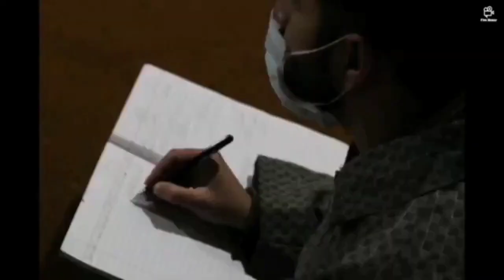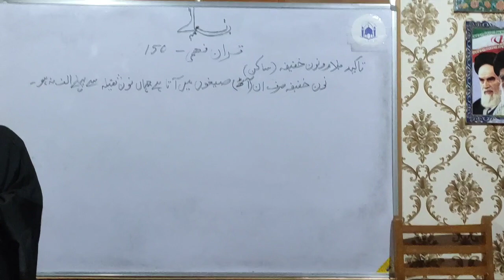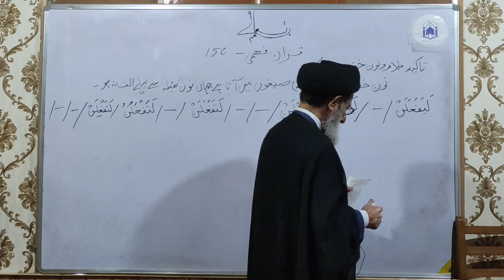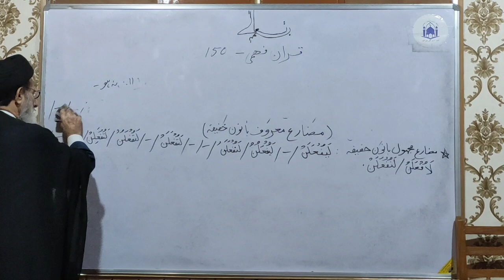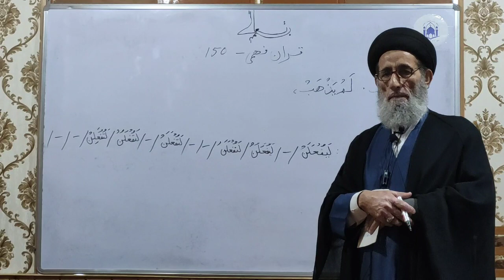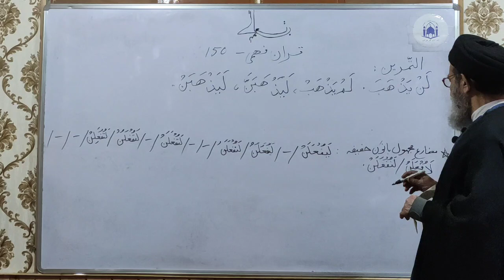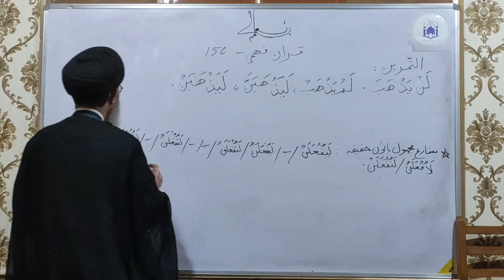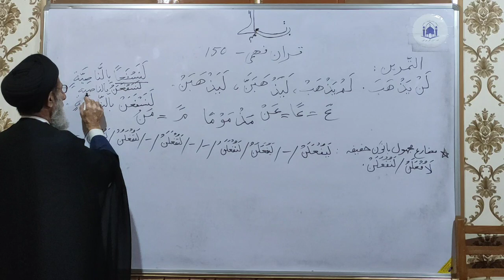Quraan Fehmi, Dars 150, Ta'akid bi Laam & Noone Khafifa